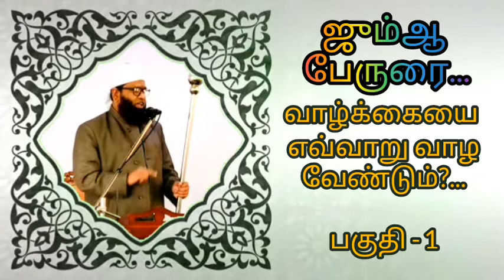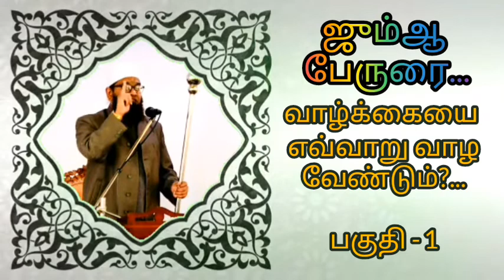jumma Bayan வாழ்க்கையை எவ்வாறு வாழ வேண்டும்?....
tamil bayans#Islamic#Thoughts#hidhayathullahrazeen#New bayans#islam#Allah#கலா கத்ர்